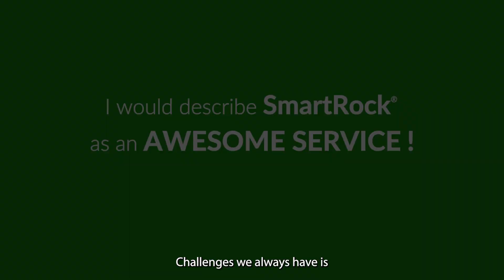No More Third-Party Testing Delays with SmartRock®!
Dan Sorenson, Field Engineer QA/QC at Matrix Service, shares how SmartRock® has helped them speed up the construction process and provide accurate data reports to engineers and project owners. Find out how SmartRock can take your projects to the next level